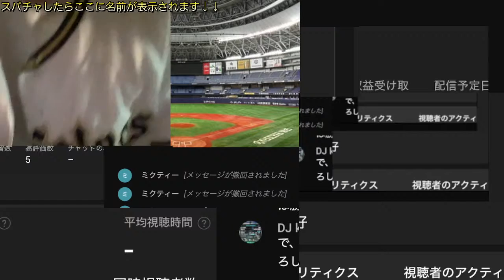7/22 オリックスバファローズVS日本ハムファイターズ 観戦生配信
この配信は
・試合映像はありません。
・正確な実況もしません。
・B-モレルがDAZNで試合を見ながらリアクションしているだけです。

お手持ちのスマホなどから野球を見てB-モレルと一緒に盛り上がりましょう！！

オリックス戦を始めプロ野球はDAZNで毎試合配信しています！
もしよかったらこちらから登録どうぞ⚾️

B-モレルが店長を務めるスポーツバー